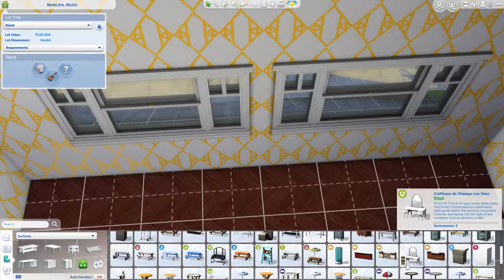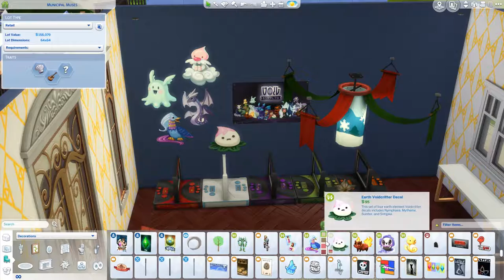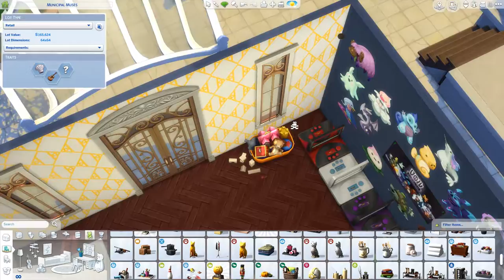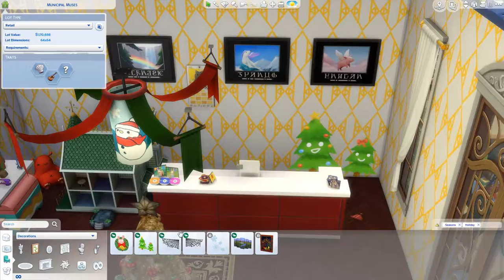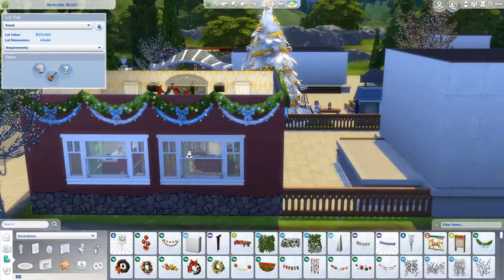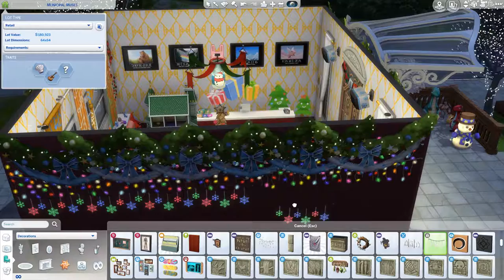12 Days Until Christmas - Toy Store - THE SIMS 4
12 Days Until Christmas Schedule:
14th - Bakery & Cafe
15th - Toy Store
16th - Women & Men's Clothing Store
17th - Gaming Store
18th - Restaurant p1
19th - Restaurant p2
20th - Children's Clothing Store
21st - Pet Shop
22nd - Art gallery & Store
23d - Book Store
24th - Finishing Touches
25th - Finale; The grand tour of the finished Christmas Shopping District!

[Upload Schedule]
Check from my Twitter: